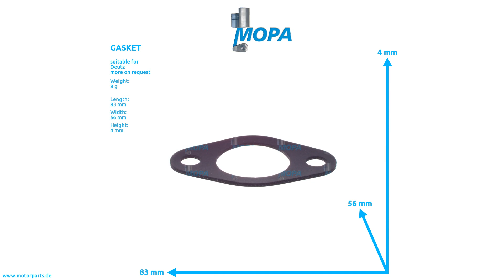01120826 - MOPA GASKET suitable for Deutz engines